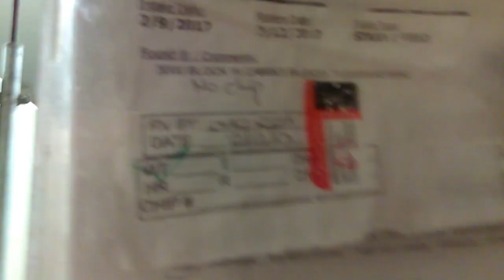Old film❤️Cuddly Wuddly 5y A590570 kennel 137 Pima Animal Care Center❤️2-17-2017adopted2-18-2017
❤️Cuddly Wuddly(Punky) 5y A590570 Dandie Dinmont Terrier going for walk at Pima Animal Care Center❤️4000 N. Silverbell Tucson AZ 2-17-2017adopted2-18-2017

Big & small PACC doggies having fun in our PACC doggie play yards at